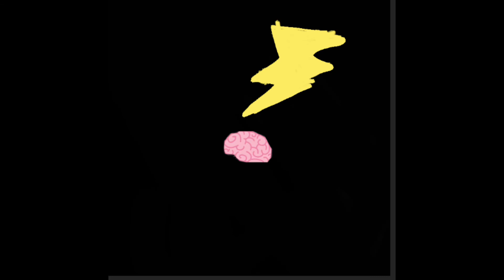If ladybugs hair went down near chat noir // MLB